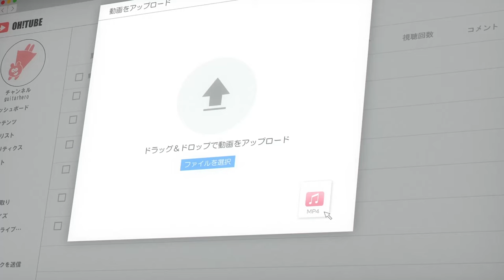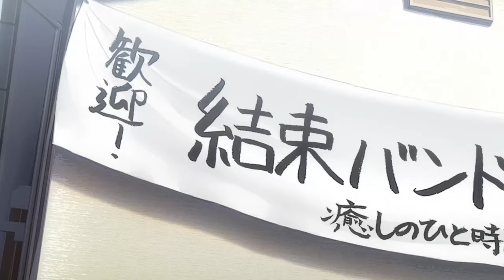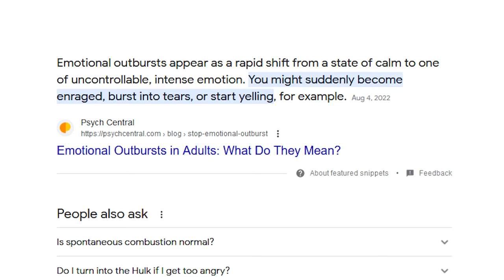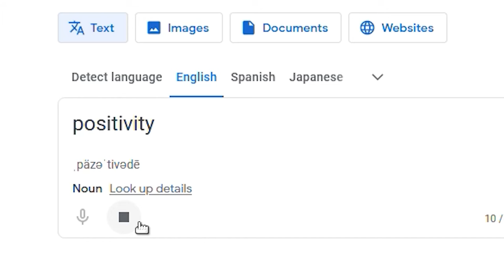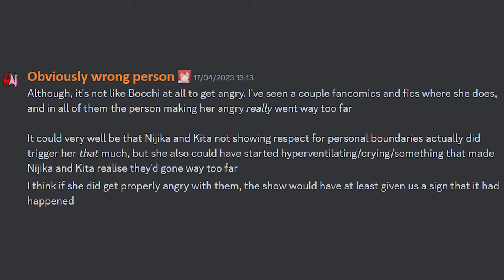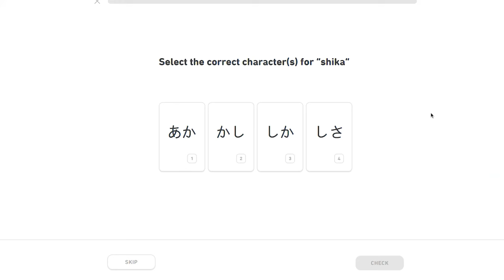The Secret Meaning Behind Bocchi the Rock Episode 7!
In this 15 minute tale I write some fan fiction about something that happened on the anime and THAT ITS ALL 100% CANON AND CORRECT BECAUSE BOCCHI IS LITERALLY ME AND I FEEL WHAT SHE FEELS FR

Current Socials!